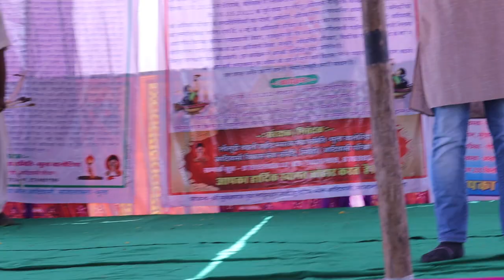||भील प्रदेश विद्यार्थी मोर्चा के प्रदेश संयोजक ने आदिवासियों के जय जोहार उद्बोधन के लिए क्या कहा||